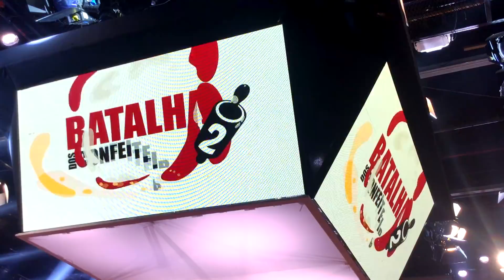BATALHA DOS CONFEITEIROS - BASTIDORES DO EP.#13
Após muitos desafios, Iara foi anunciada como a grande vencedora da segunda temporada da Batalha dos Confeiteiros. Saiba tudo o que aconteceu nos bastidores!